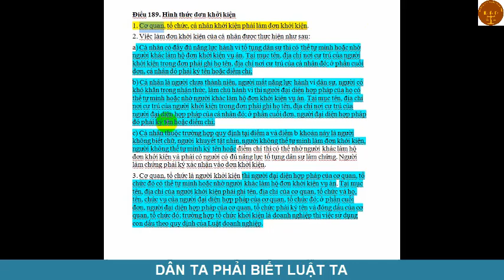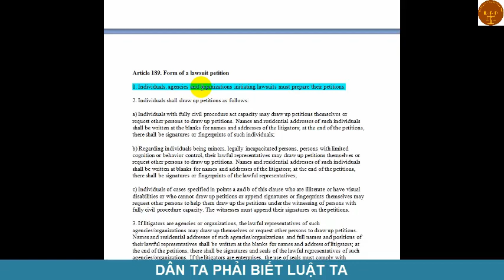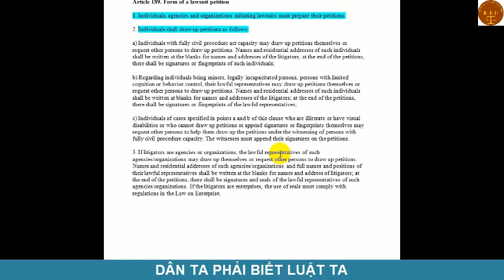Hình Thức Của Đơn Khởi Kiện